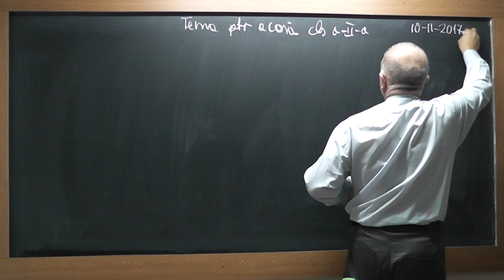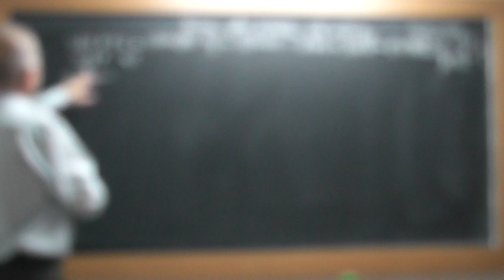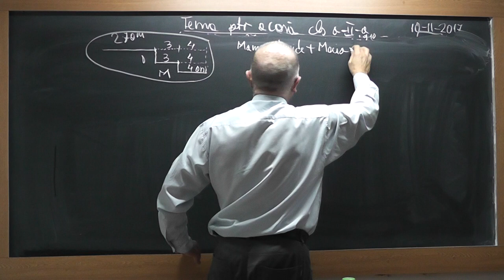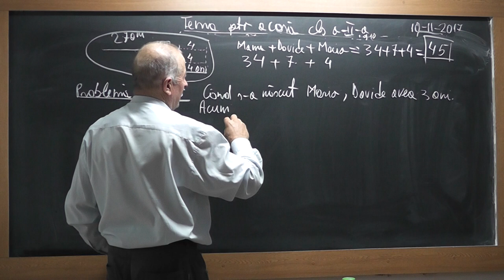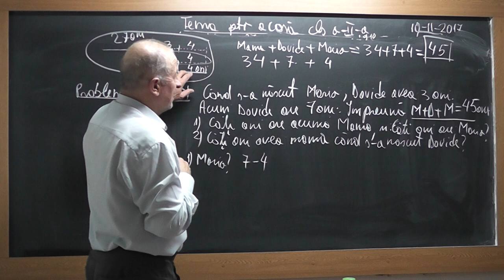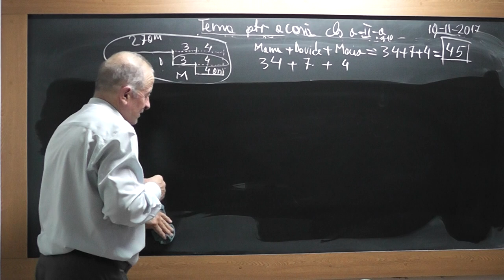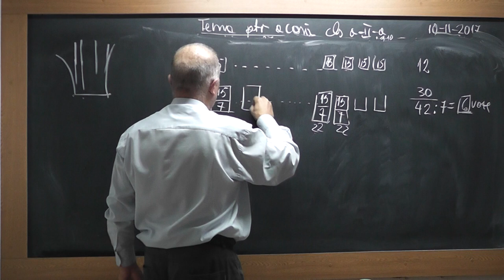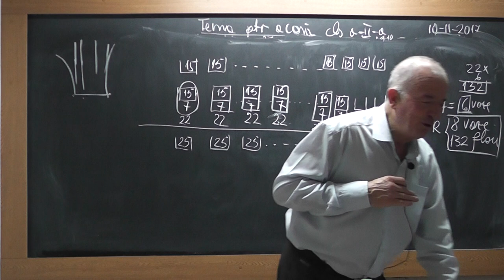1/2 1622 Clasa 2 Antrenament la Tabla inmultirii Probleme care presupun operatia de impatire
Aceste lectii sunt SUSTINUTE de VOI si daca va sunt utile, as aprecia un Like, Share, Comment - In aceasta lectie de matematica pe care o puteti vedea in direct si pe ne ocupam de tema pentru acasa la clasa a II-a. Din cuprins: Exercitii cu inmultiri de numere, Probleme care presupun operatia de impatire.
- VIDEO MATEMATICA cu Proful Online sau cautati pe Google: profu online Ioan Ursu